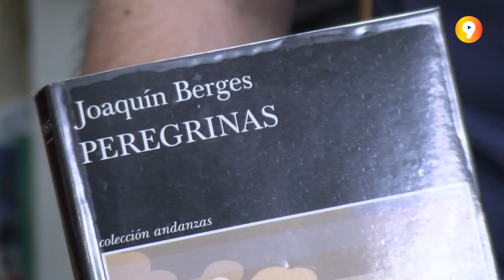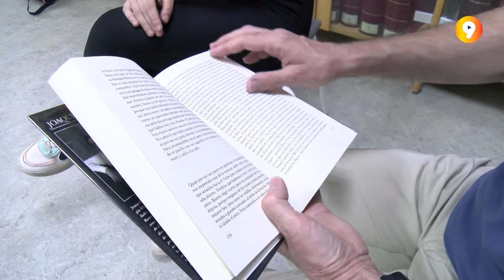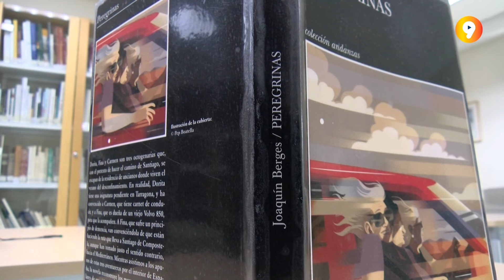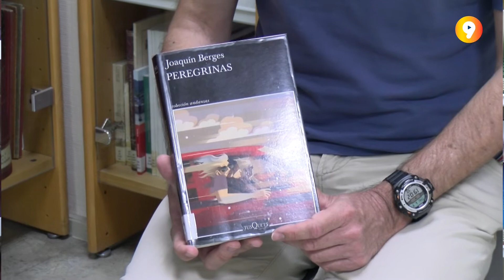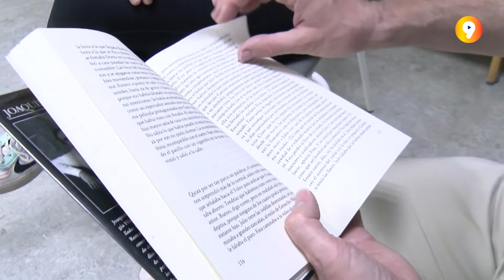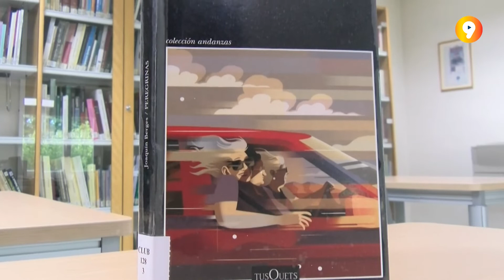CANAL 9 AL DÍA | El escritor Joaquín Berges presenta su libro 'Peregrinas'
El escritor zaragozano Joaquín Berges ha visitado Soria para hablar no solo de su última novela, 'Peregrina'; sino también del oficio del escritor. Para Berges observar tu alrededor es una de las piezas claves para escribir un buen libro.